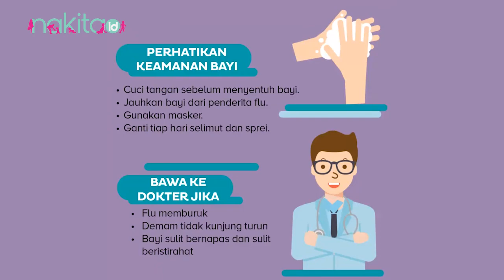Jangan Biarkan Bayi Terkena Flu